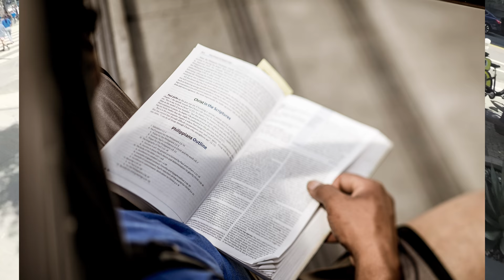Los Angeles Street Photography with John Doukas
It was National Donut Day, and what better way to celebrate than with a donut and some street photography. One of my favorite avenues of photography is walking around and photographing people and places along the way. Sometimes I sit and just watch, and other times I'm moving along.

I headed to LA with a GoPro attached to my Canon, to give a glimpse into what I do. A challenge with street photography is to get people in their candid way. Permission is a big deal, but sometimes it can ruin the candid action.

Music
Spy vs Spy by Pell Mell
Acid Autumn by the Go Team